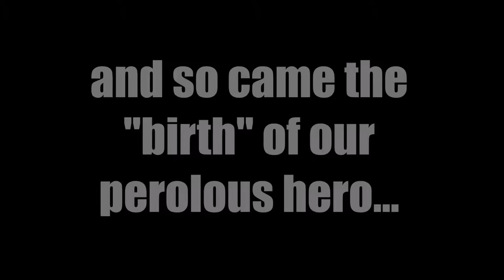George Ball Curious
Join us on a journey through TIME AND SPACE!!! or a neighborhood. Same difference. And meet the new member to the MEH.Tech team! George Ball Curious!

Marty's Instagram: martin_arnold15